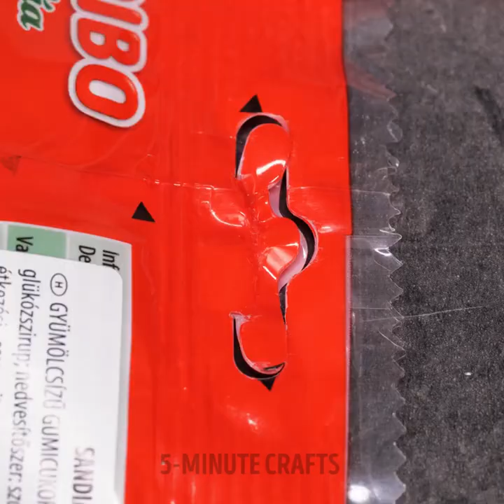Cool Hidden Features Of Popular Things || Smart Hacks For Daily Affairs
TIMESTAMPS:
00:04 Random hacks for any occasion
05:55 Clever kitchen hacks
06:46 Watermelon preserving
09:54 How to move a fridge
11:22 Smart repair hacks